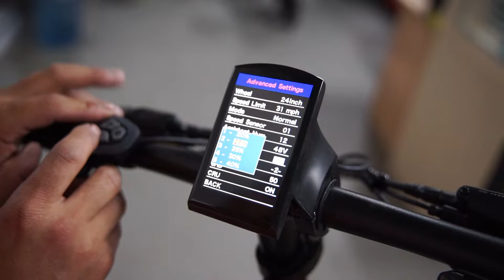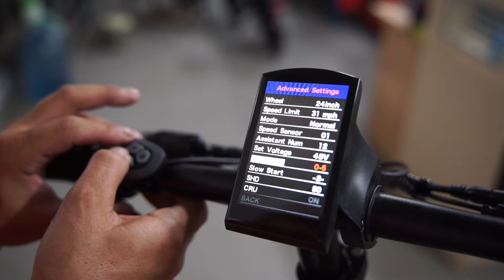Yamee XL —— offline quality inspection